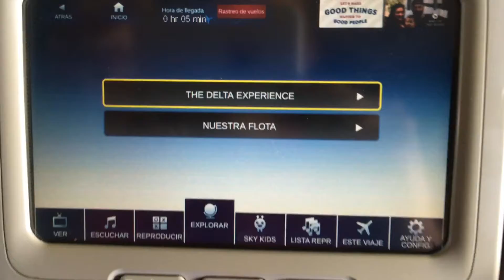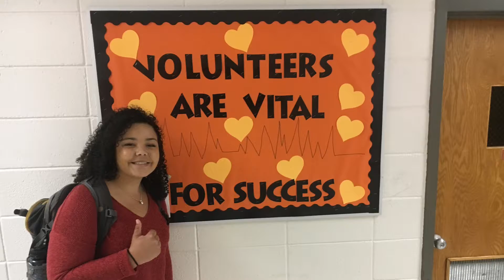Más de Medicina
SPN 302